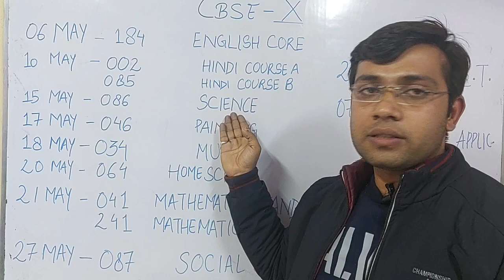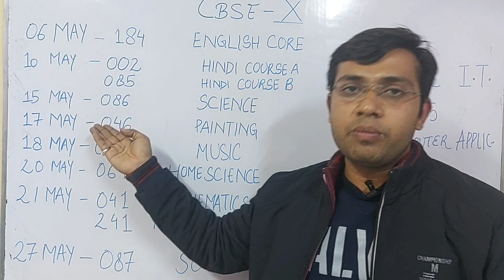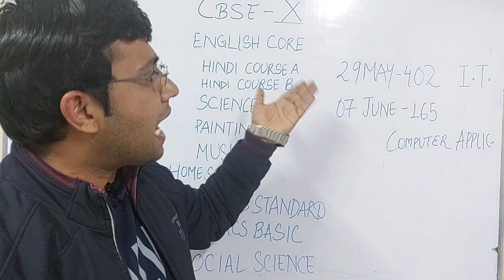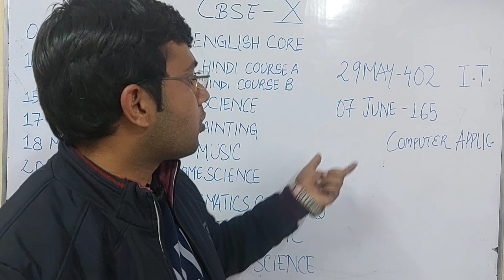CBSE -X DATE SHEET ,SUBJECT WISE , 2021 EXAMINATION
Date sheet10th 2021#
# Exam schedule 2021 class 10#
# cbse Exam date sheet#
# cbse subject wise list of exams 2021#